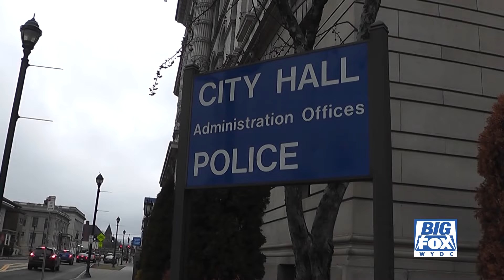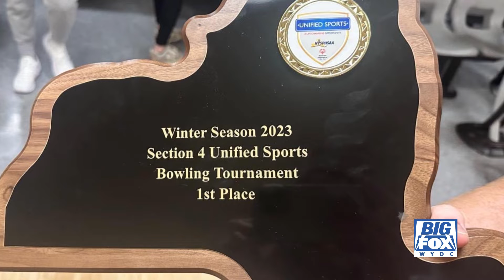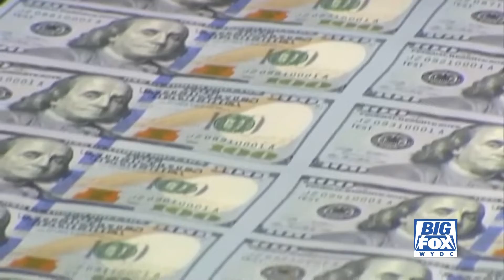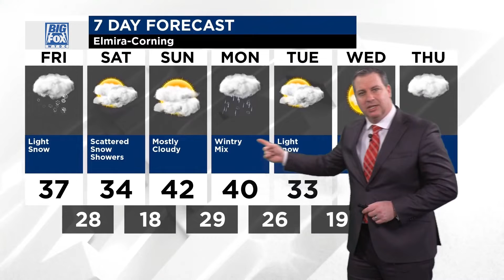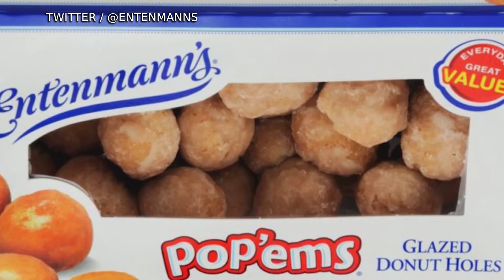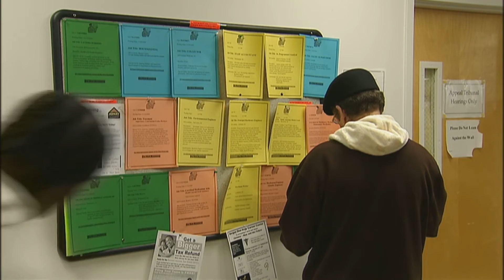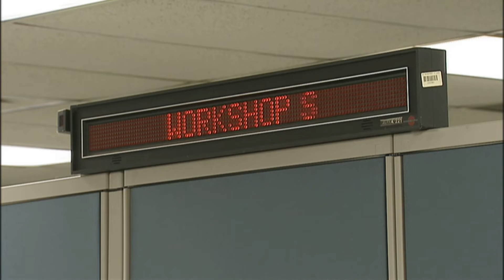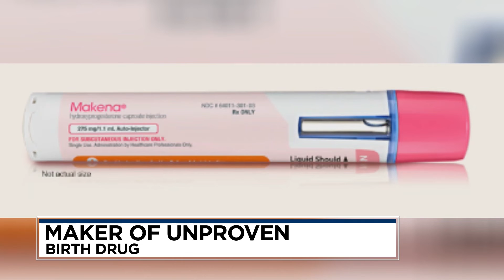Big Fox News at 10: 03 09 23